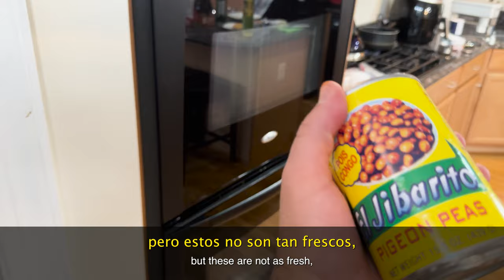Learn Spanish Vlog | Cooking Puerto Rican Food